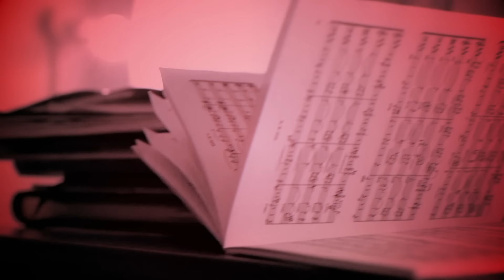Anchorsong - Ceremony (Official Video)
Directed by Amy Nembles
Cello Boy: Fred Freddy
Assistance from Klara Cservenka